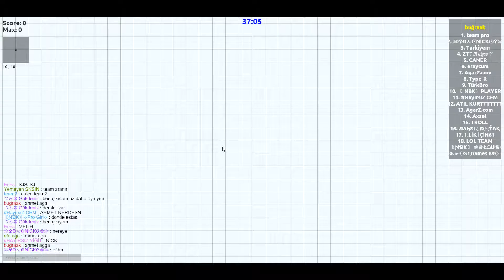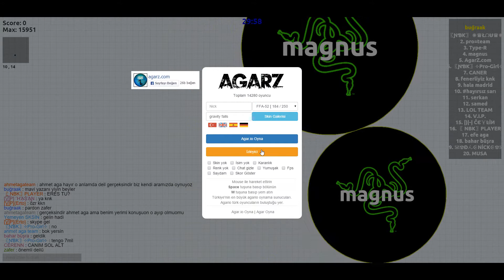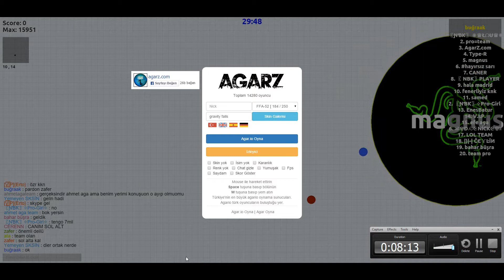AgarZ.com Oynuyoruz #2 / Emreee !!!